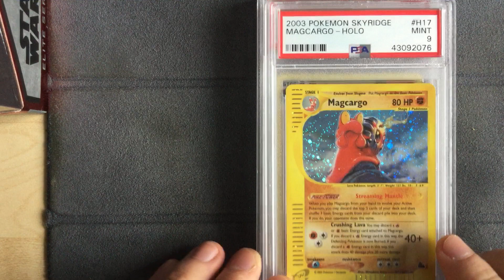Pokemon PSA Cards Skyridge, Secret Rares and Pikachu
Bought a bunch of PSA Graded Pokemon Cards recently.
Not a big fan of PSA cards, don't like the glare but it's protected